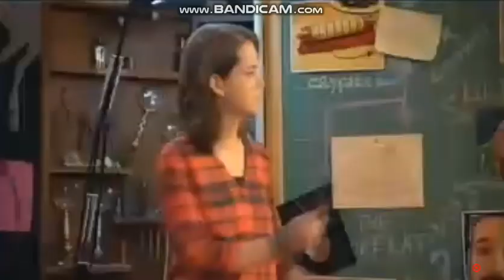Hunter Street Season 2 | Week 2 Promo